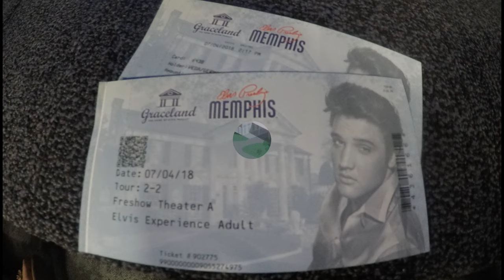Nashville to Graceland the land of ELVIS PRESLEY THE KING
After Nashville the next place to visit is Graceland the ELVIS PRESLEY LAND ,
THE KING .

Graceland is a mansion on a 13.8-acre estate in Memphis, Tennessee, United States, once owned by singer and actor Elvis Presley. His daughter, Lisa Marie Presley, has been the owner of Graceland since his death in 1977.

The trip will end in Beutiful down town Memphis .Memphis is a city on the Mississippi River in southwest Tennessee, famous for the influential strains of blues, soul and rock 'n' roll that originated there. Elvis Presley, B.B. King and Johnny Cash recorded albums at the legendary Sun Studio, and Presley’s Graceland mansion is a popular attraction. Other music landmarks include the Rock 'n' Soul Museum, Blues Hall of Fame and Stax Museum of American Soul Music.